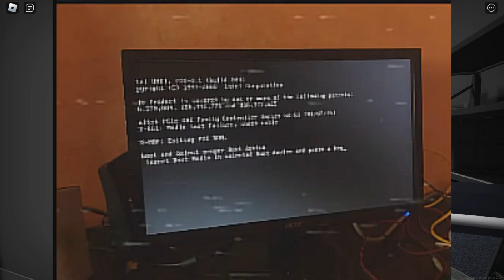Where Have I Been?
Younes_the_artist(no link lol)